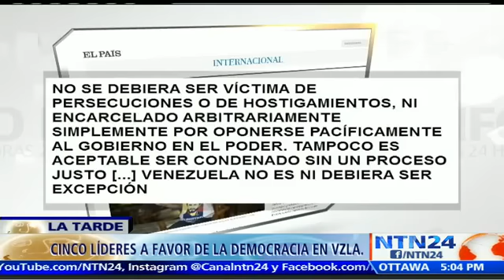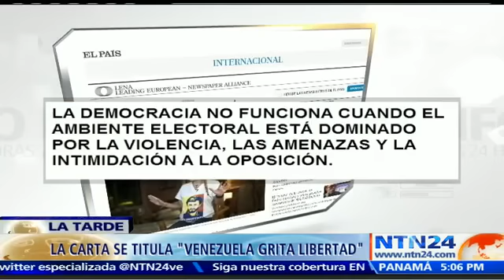Gobierno no puede prohibir voto a presos políticos: ‘Tuto’ Quiroga tras petición de Leopoldo López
El presidente de España, Mariano Rajoy junto con el expresidente de ese país, Felipe González y el primer ministro de Reino Unido, David Cameron, firmaron un documento en el que repudian las agresiones hacia los candidatos a las elecciones legislativas que se celebrarán el 6 de diciembre próximo en Venezuela.

En entrevista con NTN24, Jorge ‘Tuto’ Quiroga, expresidente de Bolivia, aseguró que el gobierno de Maduro siempre busca descalificar a las personas que piden democracia en Venezuela.

Y concluyó pidiéndole a diferentes organizaciones internacionales “que permita que Leopoldo López, Antonio Ledezma, entre otros políticos detenidos, puedan ejercer el voto el 6D".